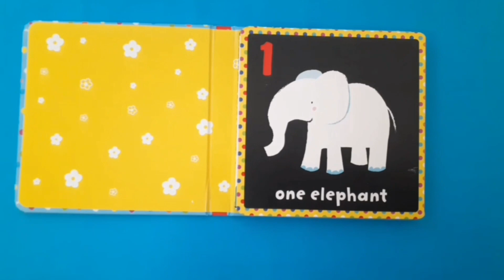Usborne 1.2.3-fold- out books for babies and toddlers | Read Aloud Story Book for children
GoldenBee 🐝